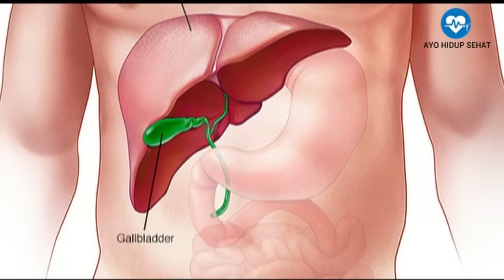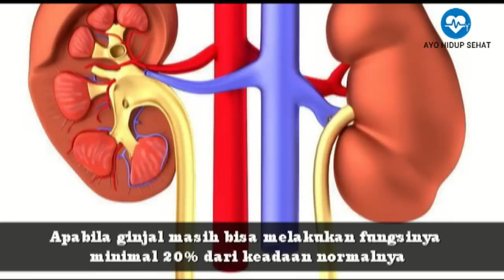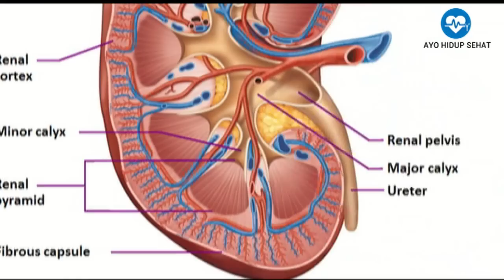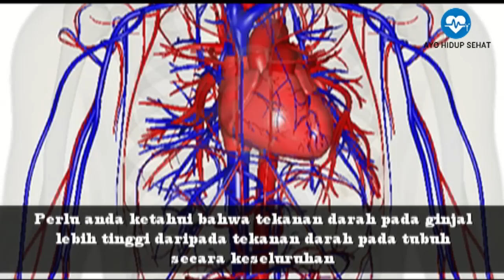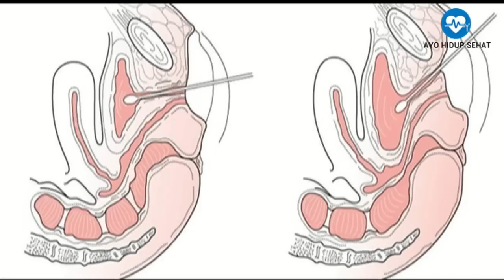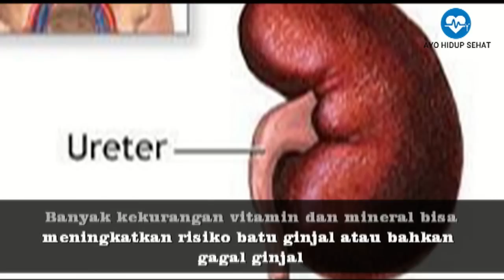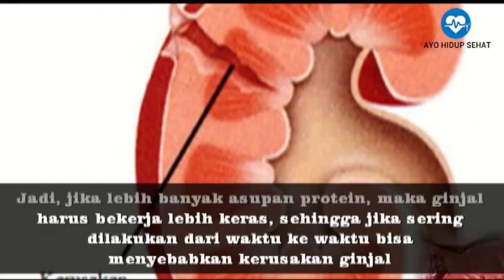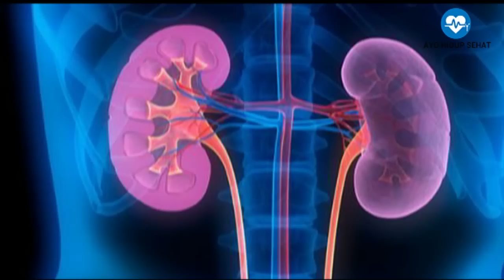10 KEBIASAAN YANG BISA MERUSAK GINJAL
Video ini berisi tentang 10 kebiasaan yang bisa merusak Ginjal
1. Sering kurang minum air
2. Terlalu banyak mengkonsumsi garam
3. Rutin mengkonsumsi gula berlebihan
4. Sering Menahan pipis
5. Terlampau sering kurang tidur malam
6. Suka minum Kopi secara berlebihan
7. Kekurangan Vitamin Dan Mineral
8. Sering mengkonsumsi protein hewani secara berlebihan
9. Penggunaan obat penghilang nyeri secara berlebihan
10. Berlebihan mengkonsumsi Alkohol